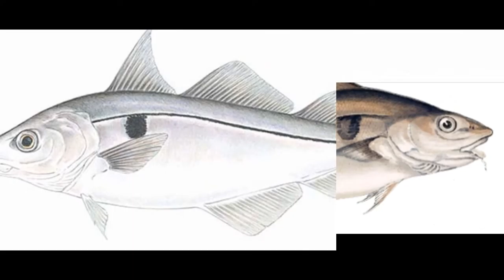Haddock fish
The haddock is a saltwater fish haddock docking